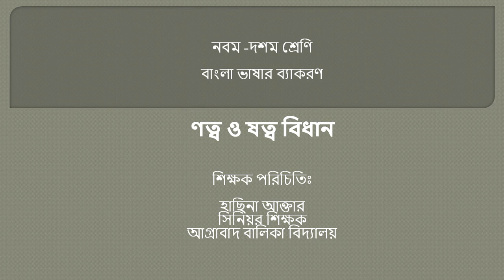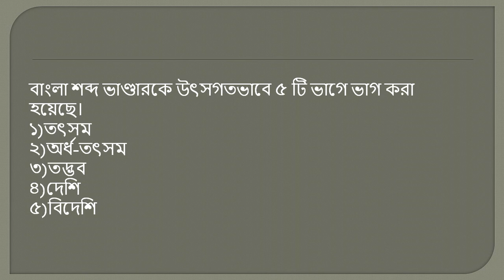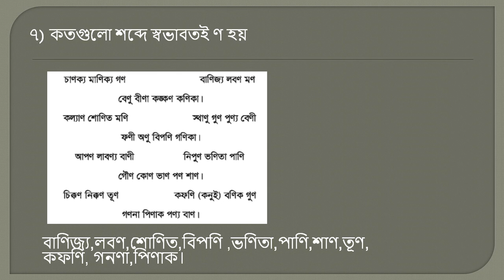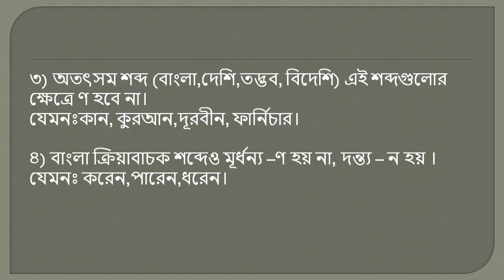ণত্ব ও ষত্ব বিধান (১ম অংশ), বাংলা ভাষার ব্যাকরণ (৯ম-১০ম শ্রেণি)